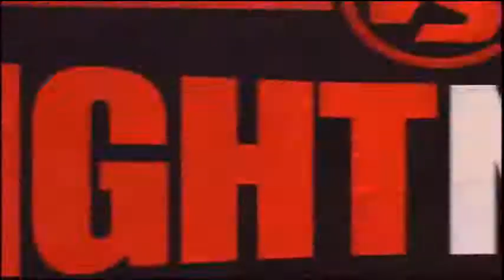Bernard Hopkins vs. Enrique Ornelas [3/5]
Bernard Hopkins vs. Enrique Ornelas [R:5-7]
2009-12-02